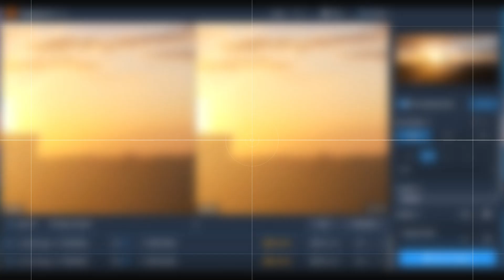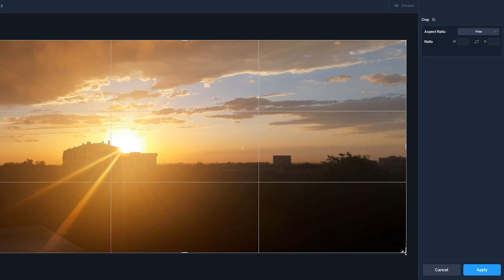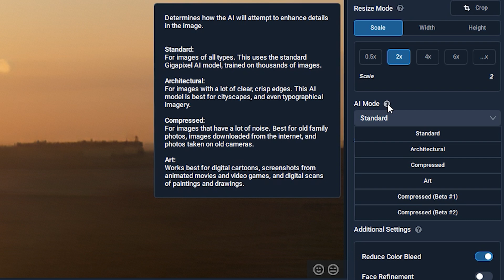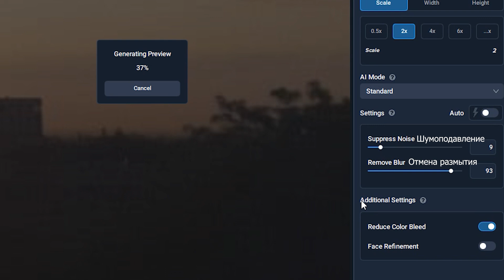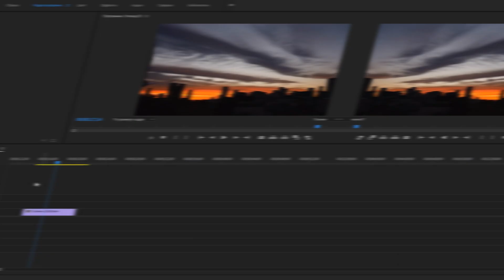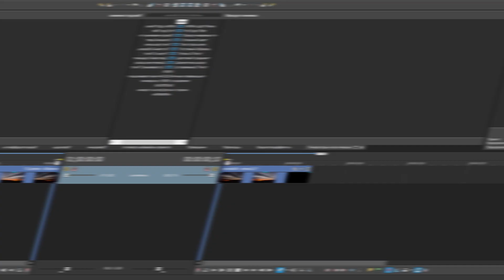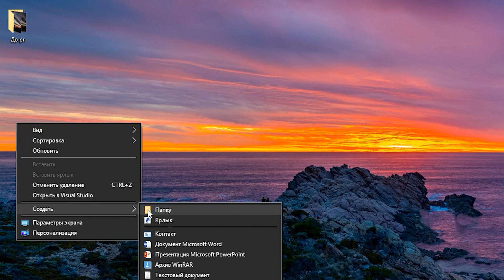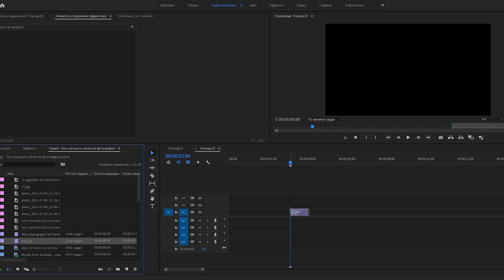Как улучшить качество фото и видео – Gigapixel AI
В этом видео я расскажу, как улучшить качество фото и как улучшить качество видео с помощью Gigapixel AI.

🕘Таймкоды видео:
0:00 Начало
0:30 Результат обработки фото
1:04 Улучшение качества фото
5:22 Улучшение качества видео
8:45 Результат обработки видео

🎵Музыка из видео:
Victor Cooper – Supernova
Loopop – Rene's Song
Nuclear Wave – Cybernetics
VensAdams – Nostalgic Memories
Somehotdays – Skin
Decibel – Depth